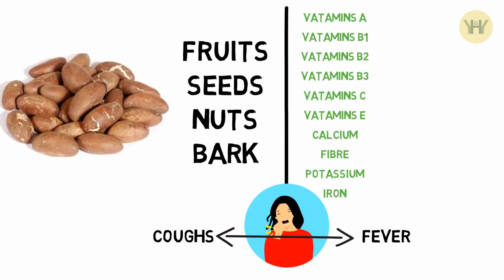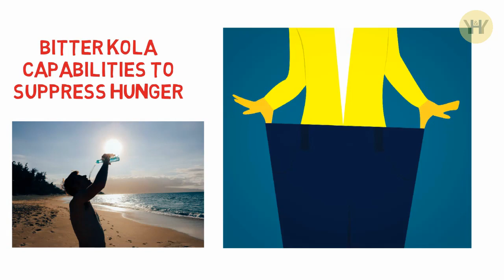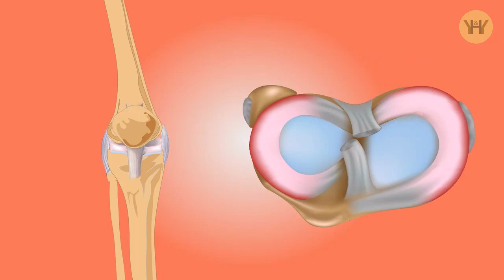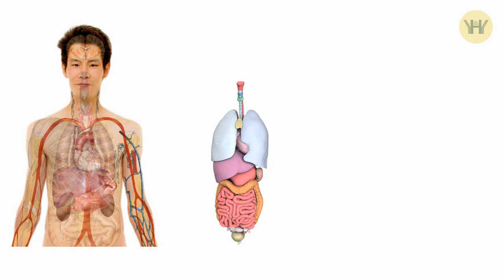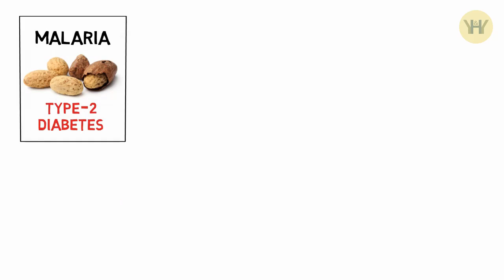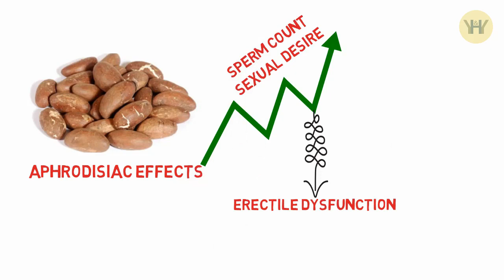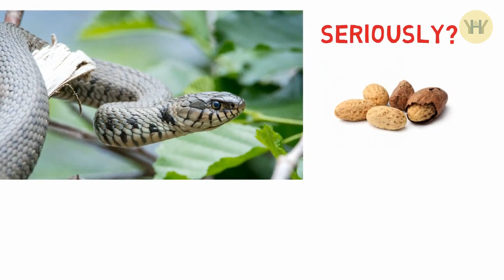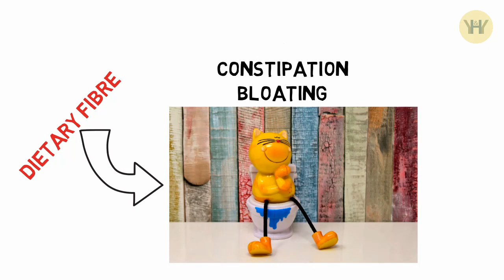This is How Bitter Kola Can Transform Your Health | Bitter Kola Nut Health Benefits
Stock materials ( footages, Images, and others )

1. Helps treat malaria.

Bitter Kola contains Kolaviron, a natural antioxidant and anti-inflammatory phytochemicals, which has high antimalarial properties.

2. Aids weight loss.

It reduces the intake of food and foster a large intake of water, which is needed by the body to get rid of excess fat and stay healthy.

3. A remedy for Osteoarthritis.

No need to worry so much, because bitter kola which acts as an excellent disease modifier, can provide potential relief from this disease. All thanks to its anti-inflammatory properties, which helps in the reduction of inflammation, pain and immovable joints. Apart from reduction, this miraculous plant can help cover all these problems and cure it from its roots.

4. Protects and improve immune system.

Bitter kola influences multiple regulatory systems in the body, and the immune system is no exception. It provides the immune system with all the needed supports in order to protect it from attacks of harmful toxins and effective immune response against strange particles.

5. Bitter kola can help balance blood sugar levels.

Consuming Bitter Kola seed significantly mitigates hyperglycemia-mediated damage by decreasing the blood glucose level, enhancing the antioxidant system, inhibiting lipid peroxidation, and improving complications of diabetes mellitus.

However, this therapy is likely to be most effective in the early stage of diabetes as a severe state might require the services of health experts.

6. Bitter kola serves as natural remedy for cold and fever.

By possessing the capacity to enlarge the alveolar sac and duct, Bitter kola provides relief for chest cold and goes on to prevent the symptoms of cold altogether.

The presence of caffeine in bitter kola also contribute to this effect. However, you should always consult with your doctor before using this therapy because excess caffeine can cause adverse reactions.

7. Bitter kola fights Glaucoma.

Glaucoma could result in permanent blindness if left untreated.

Hopefully enough, bitter kola has been found to be an amazing remedy for the eye.

8. You get healthy lungs.

The considerate amount of consumption of Bitter kola helps to strengthen and stabilize lung tissue and maintain the respiratory tract.

9. A good treatment for cough and sore throat.

Bitter kola seeds can be chewed to clear cough and sore throat. Bitter kola clears the throat by boosting mucus production along the vocal tube lining, which helps to soften the dry throat.

10. A potential treatment for impotency.

Research has shown, that bitter kola has aphrodisiac effects (a cause for increased sexual desire) in men, and as such is used in the treatment of erectile dysfunction.

11. Neutralizes Food Poisoning.

Bitter kola is anti-poisonous in nature. The bark and seed of bitter kola when eaten together helps to detoxify the human system, more especially in the case of food poisoning.

It is advisable to chew bitter kola immediately after eating contaminated food or suspected contaminated food.

12. Can act as a snake repellant.

Snakes pose a serious danger to the health and well being of both you and your children.

However, Bitter kola can drive them away. For snake prevention, you can spread it around the building.